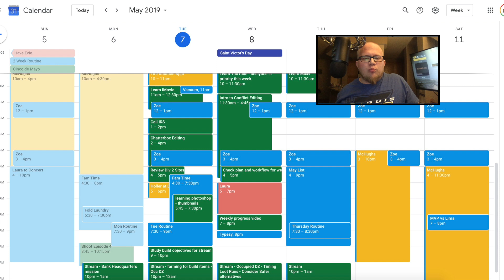Mission To Becoming a Full Time Streamer - Ep. 4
Week 4 - disappointments, victories, and squandering a nice opportunity because of my gut.